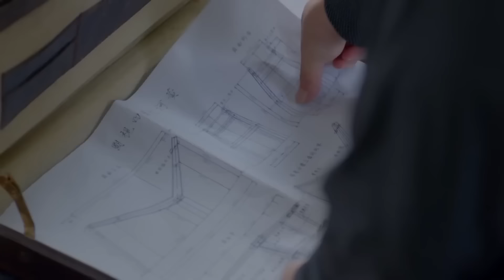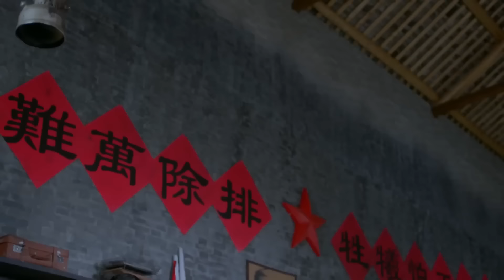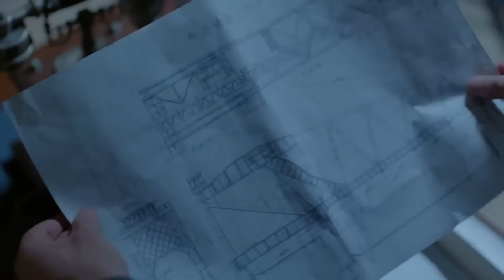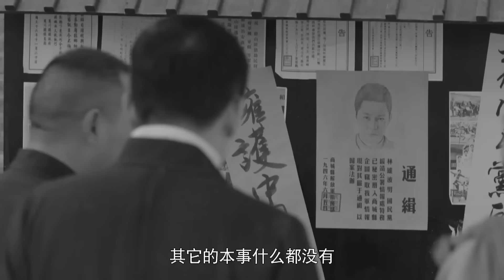好看的谍战剧【致命黑寡妇】41 | 不谙世事的“傻白甜”，临危受命，深入敌营，化身阴狠毒辣的夺命“黑寡妇”，掀起一场杀机四伏的谍战风云（傅程鹏 侯梦莎）